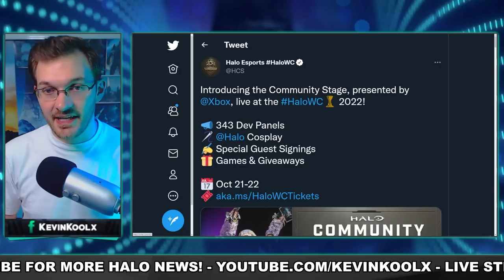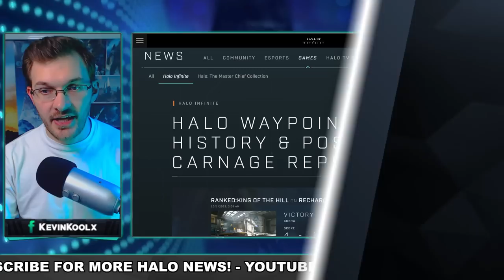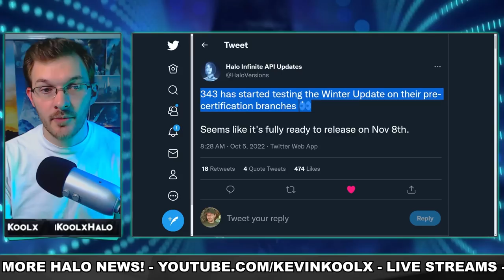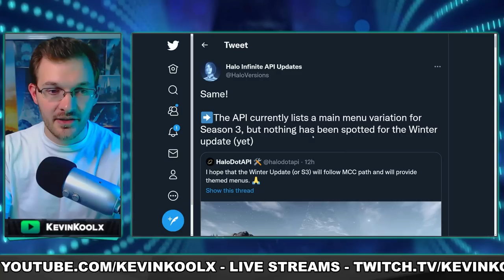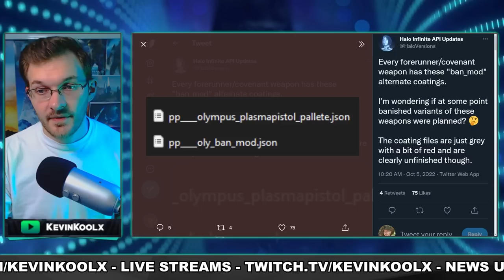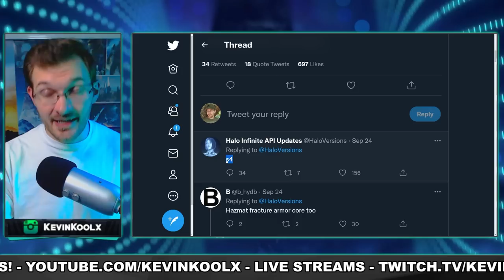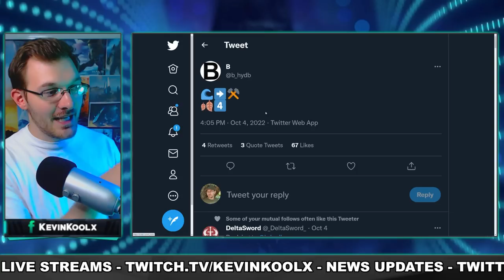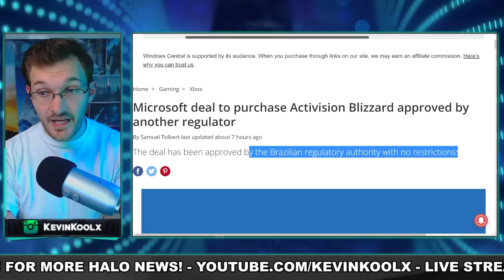Halo Infinite Flood Return in Season 4?!? Halo Fest News! MASSIVE Win For Microsoft! Halo News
Timestamps
Halo Fest and Halowaypoint Update - 0:00
Winter Update on Time, New Promotions and Leaks - 2:55
Flood Return in Season 4 - 9:01
Microsoft Gets Massive Win - 1:00w

Sources
Steve Downes and Jen Taylor at Halo Fest